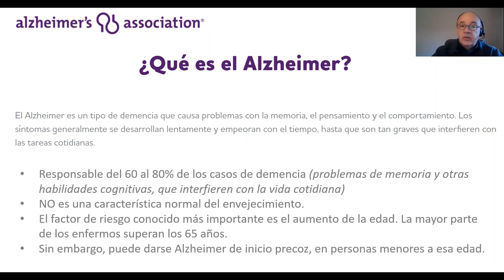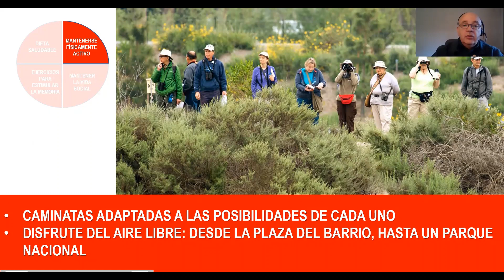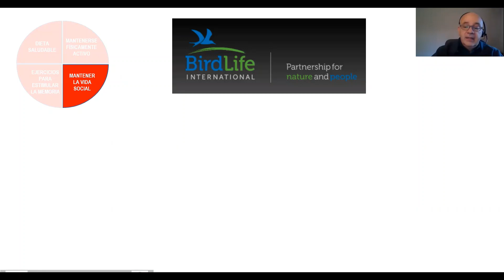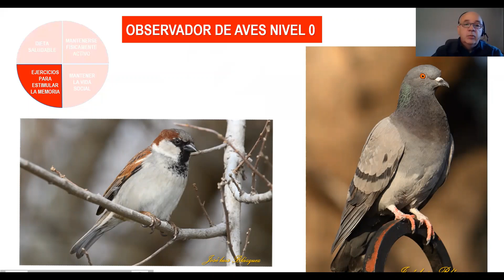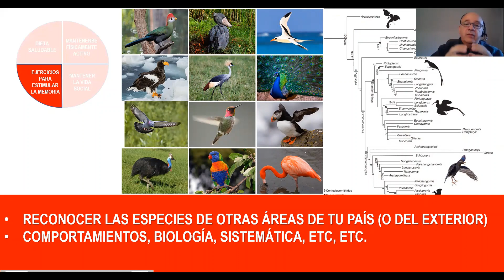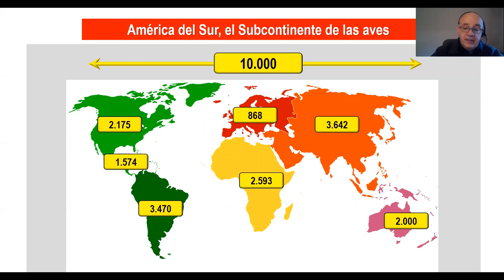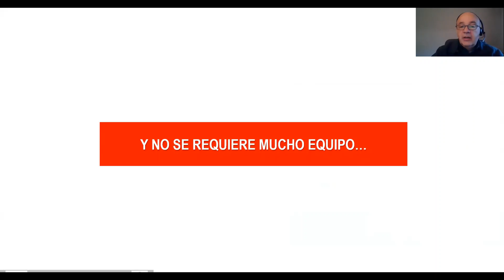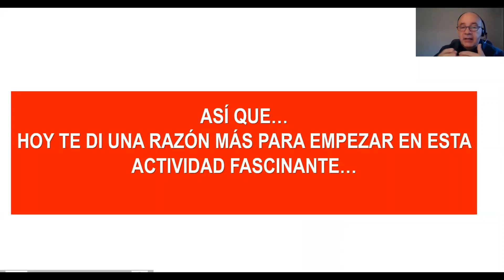ALZHEIMER, ¿ Puede la Observación de aves ayudar a prevenirlo?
El Alhzeimer es una enfermedad que reduce las capacidades cognitivas, en especial en los adultos mayores.
En varias páginas web especializadas, se proponen 4 consejos para prevenir el deterioro cognitivo...
En este video te cuento porqué pareciera que la Observación de aves cumple con muchos de esos consejos!!